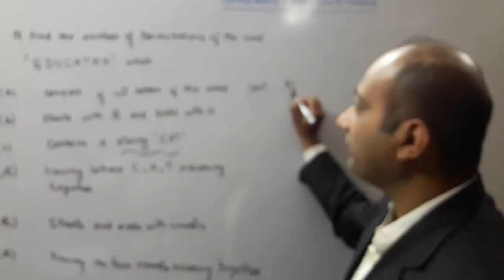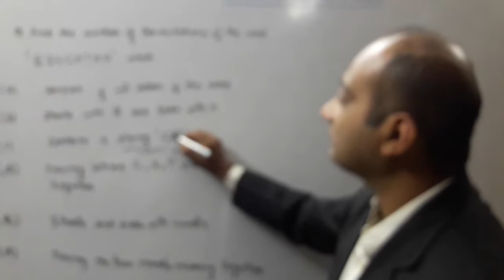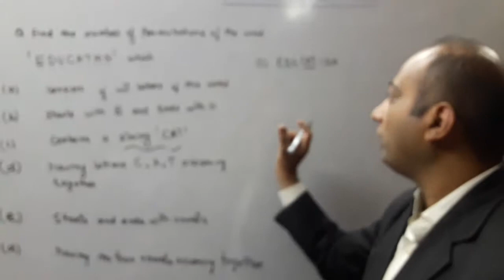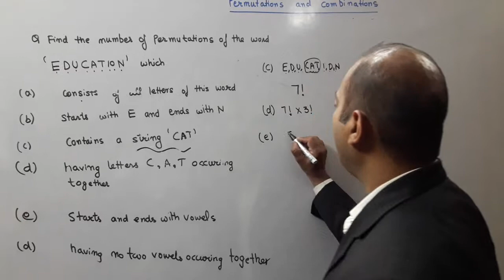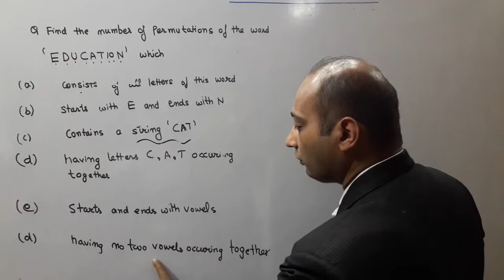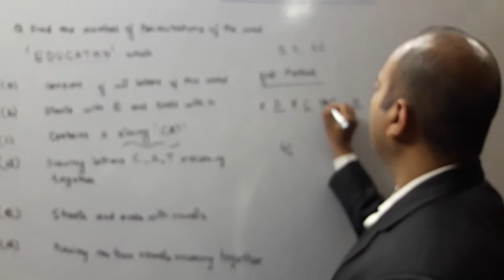permutations and combinations lecture 3| Mathematics for II JEE,NDA by Manish kalia 9464551253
Mathematics for IIT-JEE,NDA by MANISH KALIA| 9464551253 | Complete Revision Series in Mathematics for IIT JEE and NDA ,+1,+2
Manish kalia's Mathematics Classes in Chandigarh
Alpha Classes
SCO 43,Top Floor,Sec 41-D,Chandigarh